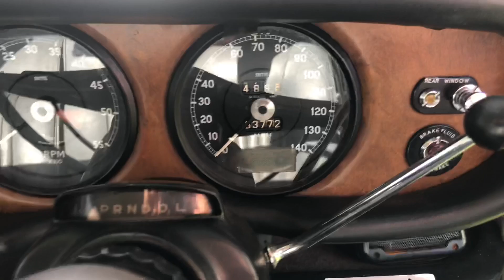1968 Daimler Sovereign